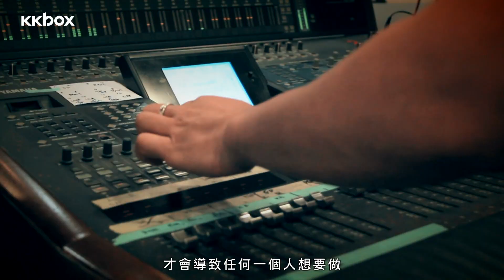Music on the Road Vol.6 楊乃文 - 完整版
楊乃文：「音樂本身其實是沒有生命的，可能是我們有生命，所以
我們注射了生命到音樂裡頭⋯⋯」

Music on the Road Vol.6 楊乃文：音樂是時間粹鍊後的完整，我的瞬間與永恆